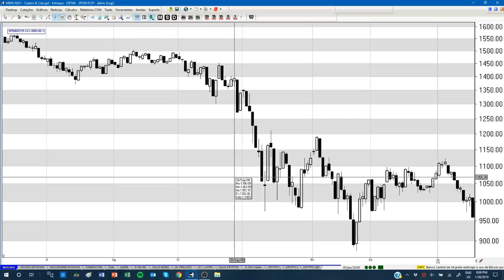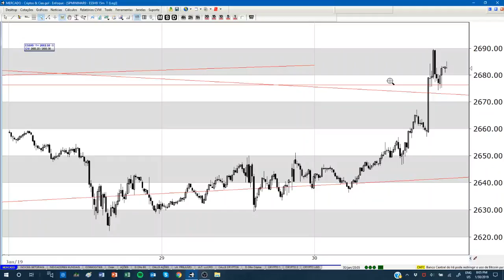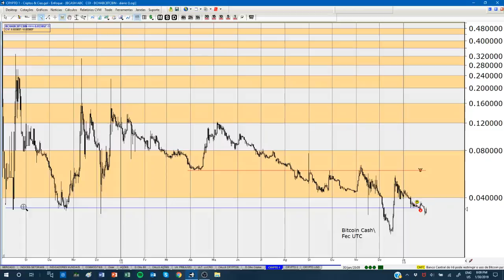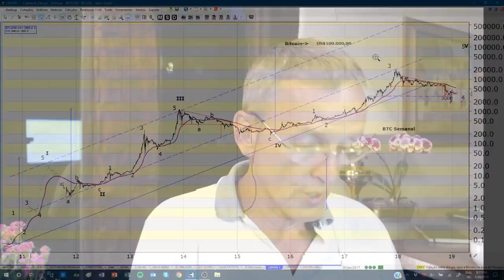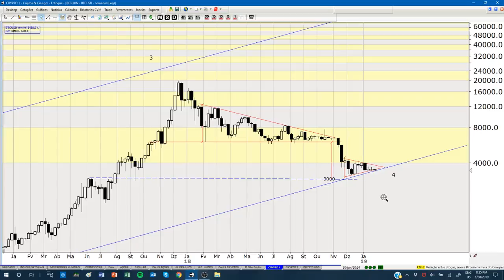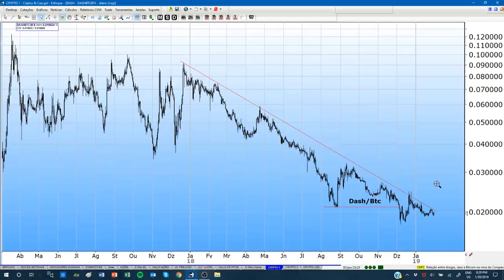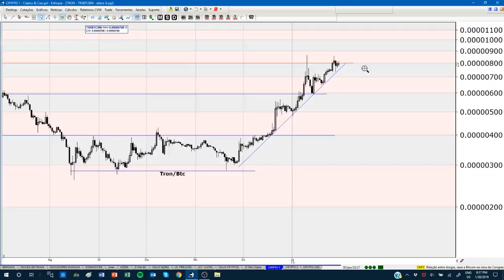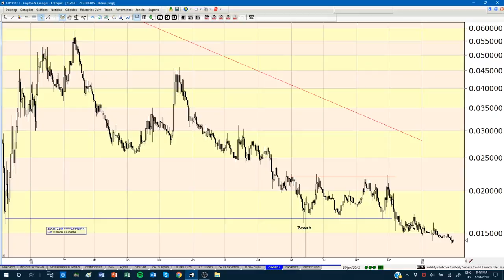BITCOIN - BEAR TRAP, IS IT A REVERSAL? TA PRACTICE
You can speed up this video configuring youtube (in the settings icon located in the lower right end of the video ) to play 1.25 to 2 times faster than normal. You will still be able to understand everything I speak and will also laugh a lot.

Even though the S&P closed above the last top today, after having produced a lot of volatility in a Resistance level, there are reasons to believe, that are explored in the video, that a reversal of the last rally is still in progress.

Bitcoin on the other hand is contemplating us with a subtle Bear Trap and with that, the accumulation of the last 2 months returns to have characteristics of a reversion of the Bear Market.

Did I help you make some money? Consider donating or sending a tip in Bitcoin:
18Pm9WZD8cYraP3XafXMC2GJhNw9ekSjbj

Suport:
Skype: enfoque_suporte?

DECLARATION OF EXEMPTION FROM LIABILITY
As determined by the CVM (BRAZILIAN MARKET AUTHORITY) Resolution 598/2018 in its Article 21.

THIS ANALYSIS REPORT WAS PREPARED BY FAUSTO DE ARRUDA BOTELHO, ANALISTA DE VALORES MOBILIÁRIOS ("ANALYST"), PROPERLY CERTIFIED BY APIMEC NACIONAL (BRAZILIAN MARKET AUTHORITY ELECTED BY CVM), TO EXERCISE THAT FUNCTION IN ACCORDANCE WITH CVM INSTRUCTION No. 598, OF MAY 3, 2018. THE ANALYST DECLARES THAT THE RECOMMENDATIONS OF THE ANALYSIS REPORT REFLECT ONLY AND EXCLUSIVELY HIS PERSONAL OPINIONS AND WERE INDEPENDENTLY PROCESSED. FOR ALL PURPOSE, ANY AND ALL PHYSICAL OR LEGAL PERSONS HAVING ACCESS TO THIS ANALYSIS REPORT WILL BE CONSIDERED USERS. THE ANALYST IS NOT RESPONSIBLE FOR ANY OF THE OPERATIONS WHICH ARE OR ARE COMING TO BE PERFORMED BY THE USERS AND DISCLAIM ANY AND ALL LIABILITY FOR ANY DIRECT OR INDIRECT PROFITS OR DAMAGES ARISING OUT OF THE USE OF ANY INFORMATION CONCERNING THE REPORTED ANALYSIS REPORT. THE USER HAS EXCLUSIVELY THE DECISION TO PURCHASE AND / OR SELL SECURITIES OR CONTRACTS TRADED ON A OTC (OVER THE COUNTER) OR EXCHANGE MARKET OR CRYPTO EXCHANGES AND THE POSSIBLE PROFIT OR LOSS ARISING FROM SUCH DECISION. THIS ANALYSIS REPORT CAN NOT BE REPRODUCED OR REDISTRIBUTED, WHOLLY OR IN PART, WITHOUT PRIOR WRITTEN CONSENT OF THE ANALYST.